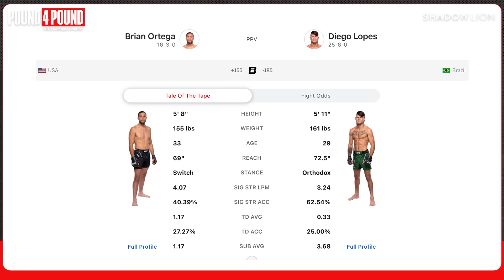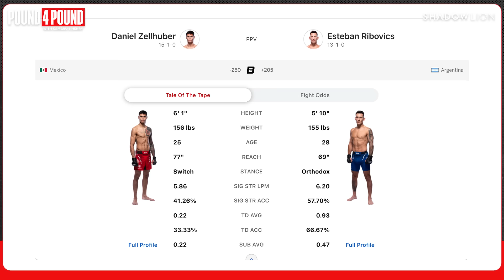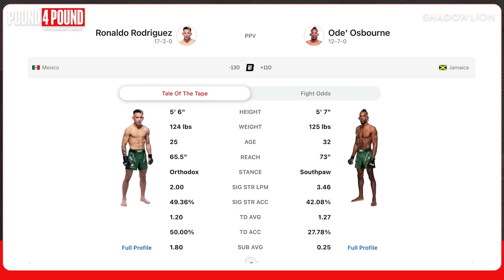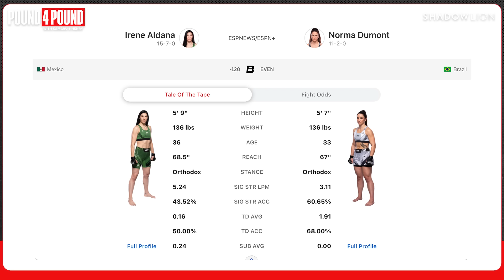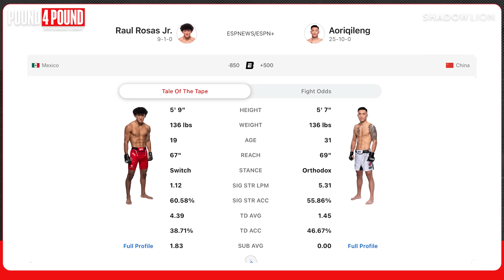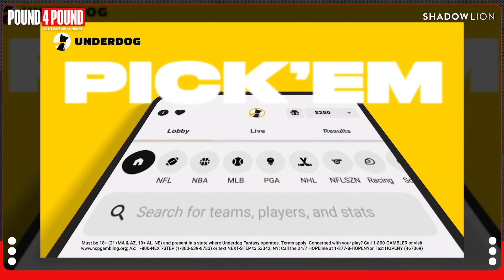SUGA SEAN O'MALLEY STORMS OFF THE SHOW || Pound 4 Pound Kamaru Usman & Henry Cejudo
The NFL season is back and Underdog has a promo for every day of the week! Today is More Money Monday, which means users get 2x 20% Profit Boost Tokens to use on any Pick 'Em entries.

Today's bonus episode features the one and only: SUGA Sean O'Malley. And it doesn't even take a full minute for the sh*t to hit the fan...

Watch and see for yourself.

After what might be the fastest interview in UFC history, Henry airs it all out. For conciseness' sake, we'll title that section a breakdown of the Sean vs. Merab bout, but enjoy all of the extra drama that comes along with it. Unshockingly, Kamaru and Henry have two different predictions for the title fight at UFC 306 Riyadh Season Noche.

Henry also has some big news about his plans for Flyweight - a sure thing unless one potential scenario comes out of this weekend...

After a wild first 15, we get into the rest of the Main Card at UFC 306, where our cohosts continue to battle back and forth on predicted outcomes. Who you riding?

Special end segment dedicated to Canelo and Edgar Berlanga who also fight this weekend for Mexican Independence day. You heard it from Kamaru first; Saturday night is a fight fan's dream.

As Kamaru mentioned in the episode, we have an interview with Merab coming later this week on Thursday. A big week of guests for Pound 4 Pound fans!

00:00 - Intro
00:20 - Suga Sean
01:00 - Uhhhh...
01:50 - Henry Sean Beef
 04:00 - Henry's Move to Flyweight
4:40 -  Sean vs. Merab Breakdown
14:25 - Alexa Grasso vs. Valentina Shevchenko
19:56 - Brian Ortega vs. Diego Lopes
24:40 - Daniel Zellhuber vs. Esteban Ribovics
27:20 - Ronaldo Rodriguez vs. Ode Osbourne
30:48 - Irene Aldana vs. Norma Dumont
33:05 - Feature and Early Prelims
36:00 - Underdog Fantasy Sports
37:10 - Alvarez vs. Berlanga PPV Breakdown

A Shadow Lion Production.